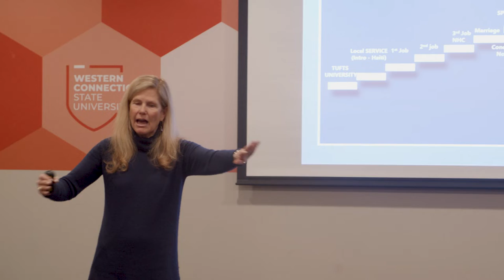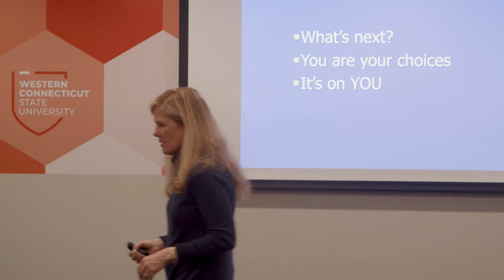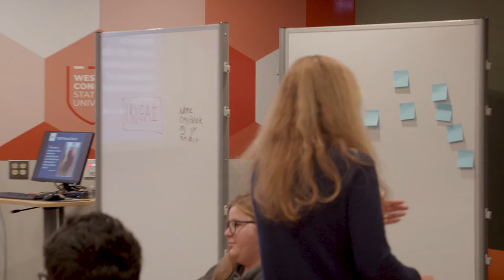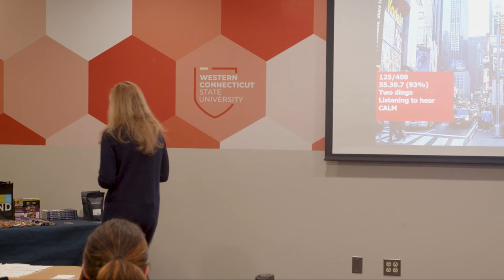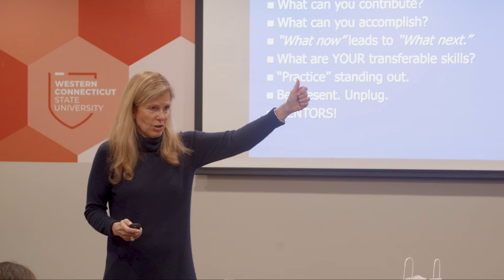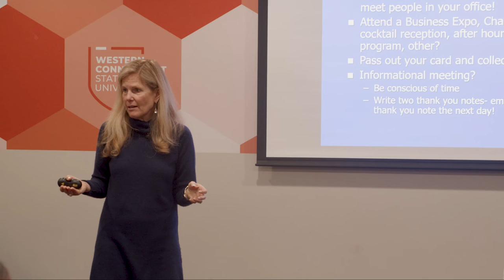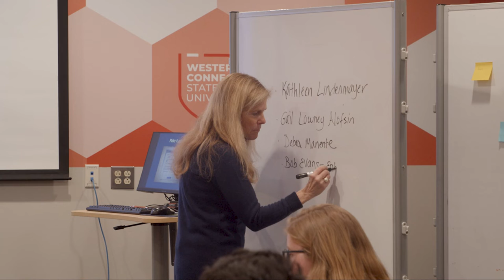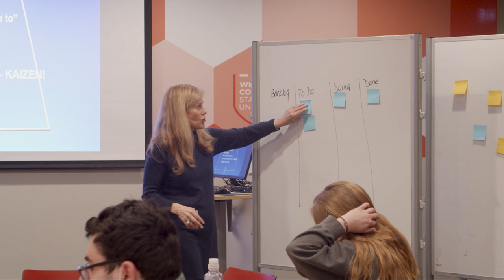WCSU: Gail Alofsin Lecture | 2022